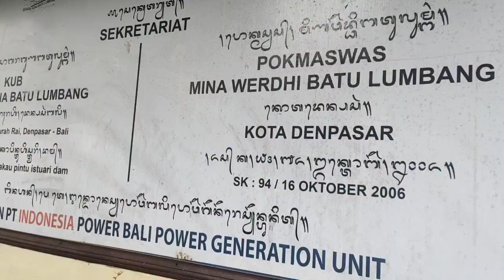Ikan Ngumpul di Spot Potensial Ini | Umpan Turun Langsung Disambar Ikan - kayak fishing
Tempat penyewaan kano : bendungan tanah kilap, suwung kauh, bali
Set tackel : ultralight
Umpan : udang dan sepingan
Harga sewa per kano : 25 ribu ( bisa untuk 2 orang )
Tehnik mancing dasaran
Spot mancing dekat bundaran jalan tol bali mandara.
Cari posisi air surut menuju pasang, agar aktivitas ikan lebih agresif.
Target ikan di spot ini : ikan kapas kapas atau ikan muduk, ikan kakap atau ikan jangki, ikan kakap tompel dan mangrove jack.